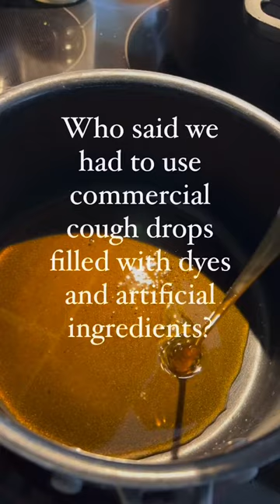Have You Ever Made Your Own Cough Drops?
Save this for later! Make your own cough drops with only a few simple ingredients 🍯

Recipe 👇🏼

From the 📸 creator: @herhomesteadlife (via Instagram)

“They are so soothing with the honey and lemon, and then have a great kick from the ginger. I hope you enjoy making these, they would be great to gift to friends too!!

1/2 cup raw honey • 2 tbsp lemon juice • ground ginger, to taste

- In a saucepan combine honey, lemon juice, and ginger; bring to a boil and stir constantly.

- Heat mixture to 300-310F.
- Remove from heat and allow to cool for a minute or so.

- Using a 1/4 tsp, carefully pour the honey mixture into individual drops onto parchment paper. Allow the cough drops to cool thoroughly, then wrap and store in airtight container.

Follow @bestofhomesteading for tips, inspiration, and stories from the homesteading community. 🐓

The copyright of this post doesn’t belong to @bestofhomesteading, nor do we intend to monetize this content. It is edited and shared for purpose of awareness, if the content OWNER (visual/audio) of this post has any issue, we request you to directly message this page, thus we sort out the outcome.